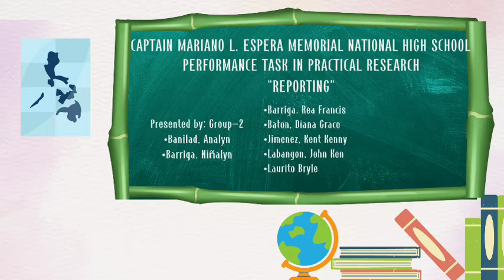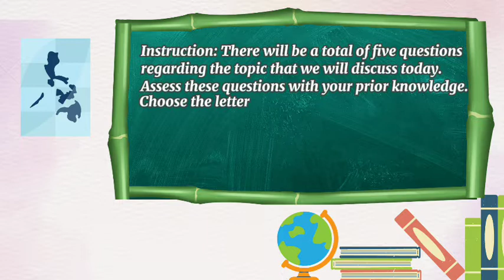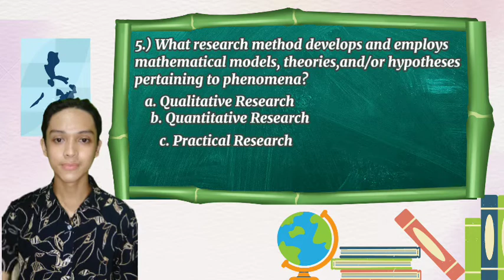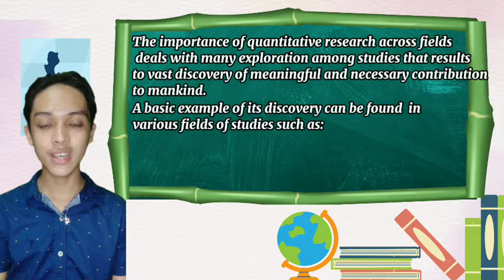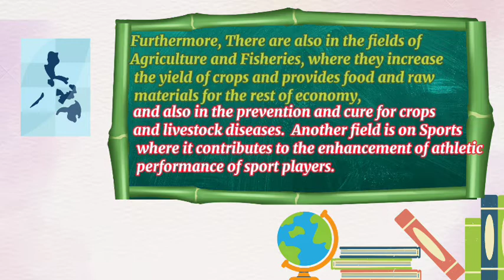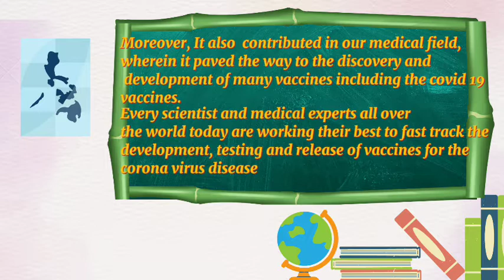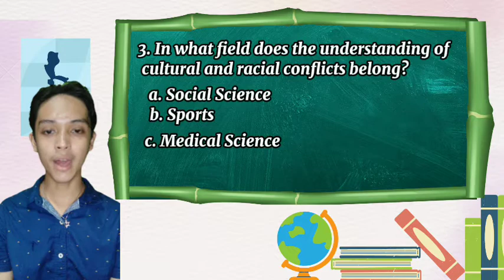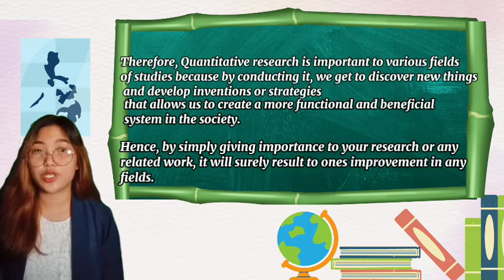PRACTICAL RESEARCH II | IMPORTANCE OF QUANTITATIVE RESEARCH ACROSS FIELDS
The method of data collection in quantitative research is objective and replicable. In this lesson, you will uncover the role of quantitative research in the advancement of knowledge across disciplines.

This online reporting is the performance task of the Grade 12 students in Practical Research II (Quantitative Research) of Capt. Mariano L. Espera Jr. Memorial National High School (formerly Maslog NHS).

The views and opinions expressed by the reporters do not necessarily reflect the views and opinions of the school and the Department of Education.